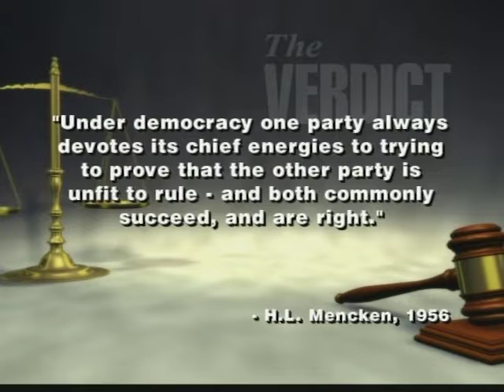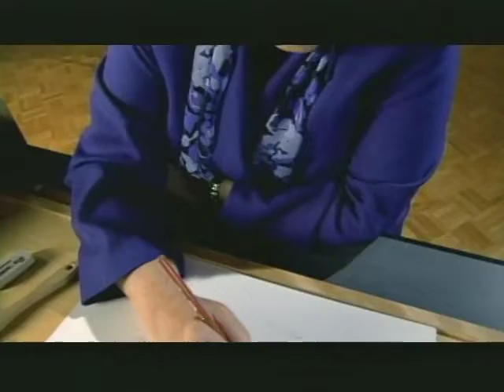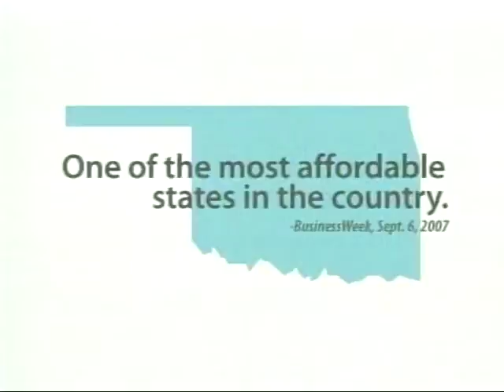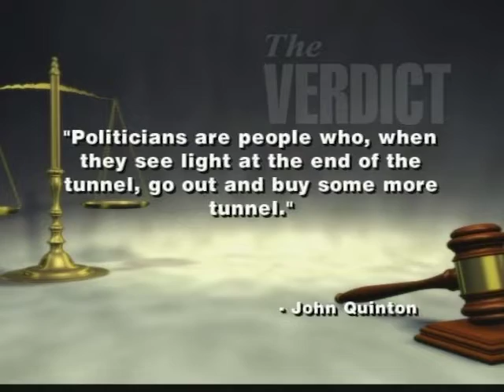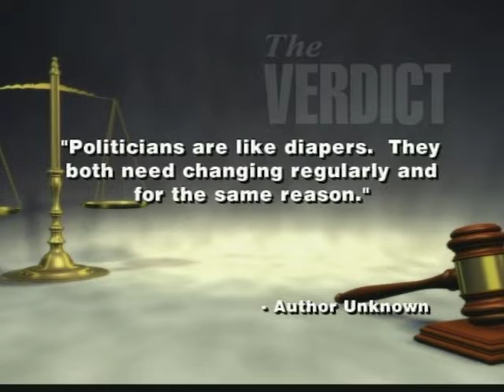The Verdict: Meet Ryan Leonard. 9/27/2009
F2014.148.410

Description: Guest: Ryan Leonard, Attorney. Leonard discusses his education and qualifications for his bit to be Attorney General.

Coverage: Oklahoma

Extent (quantity/size): 00:28:49

Subjects: Boston College / Legal television programs / Local government